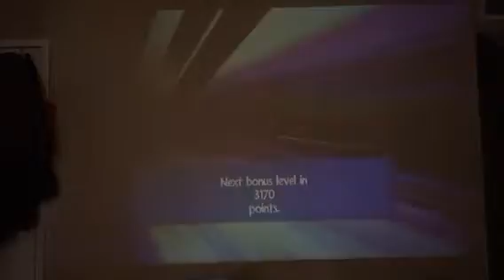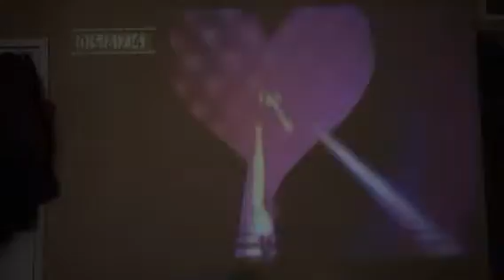Raymond 3 HD part 4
I suck and I know it. 😿